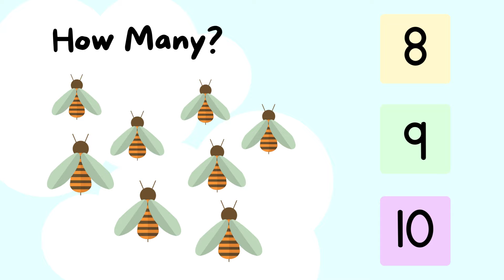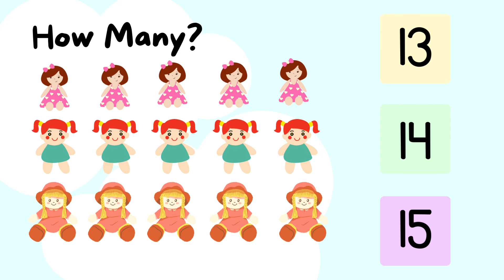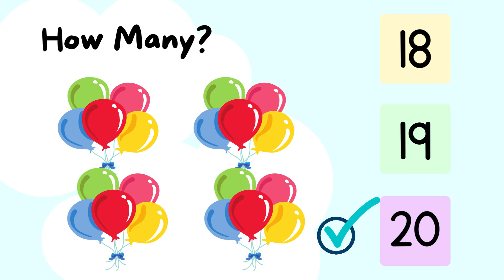MATH READING QUIZ Part 2? / Numbers Skills for Kinder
Math Reading Skills.

Amazing Reading Program Parents Love:
Great Method in Teaching Your Child to Read Fast & Easy:
Miracle Sound Puts Any Baby to Sleep.
Works Instantly!

Inside  @Readkids
Sentences
Alphabets
Reading practice for kids
Phonics
Spelling words
Reading comprehension
Reading for grade 1
Short stories
Grammar
Science
Math
Bible verses